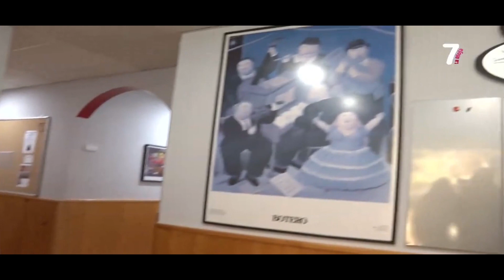E.M.PÍCCOLO Y SAXO EN 7MAGAZINE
El pasado 23 de octubre un equipo de 7Magazine visitó Píccolo y Saxo para realizar un reportaje de cómo nos hemos adaptado a la "Era Covid-19" y conocer de primera mano nuestros protocolos de seguridad.
Un gran trabajo, GRACIAS.